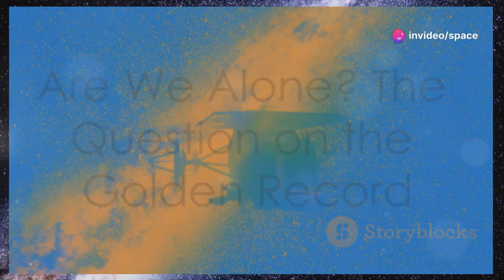Last Signal from Voyager: The Unsettling Secret Beyond Our Solar System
In a chilling turn of events, NASA has received what could be the final mysterious signal from Voyager, carrying an unsettling secret from beyond our solar system. This decades-old spacecraft, once humanity’s farthest-reaching messenger, has crossed into uncharted cosmic territory, where space behaves in ways we barely understand. The transmission hints at phenomena never before detected, raising questions about what truly lies beyond the protective bubble of our Sun. Could this be the ultimate revelation of the unknown—or a warning from the edge of interstellar space?